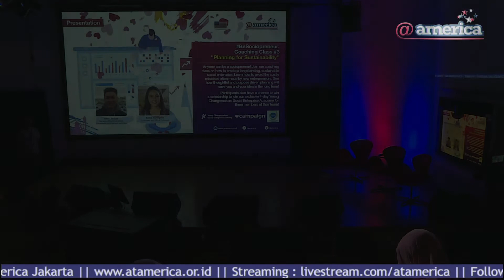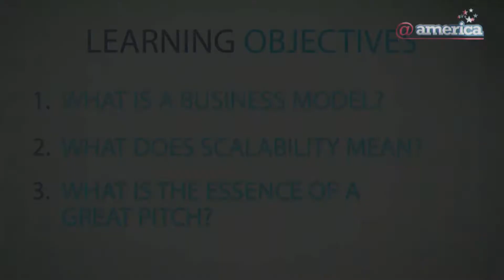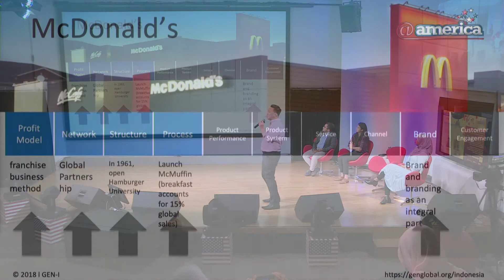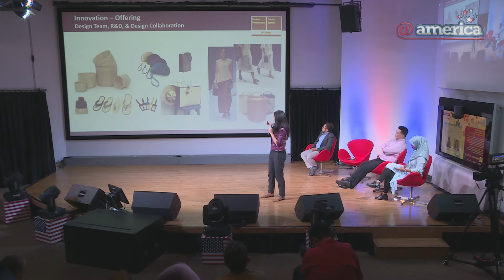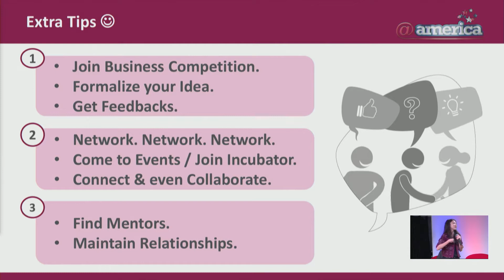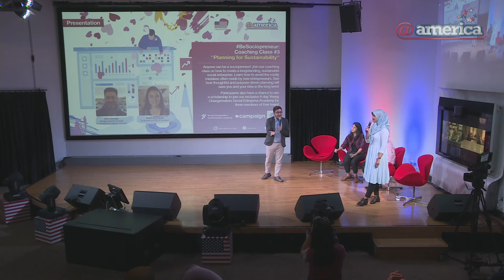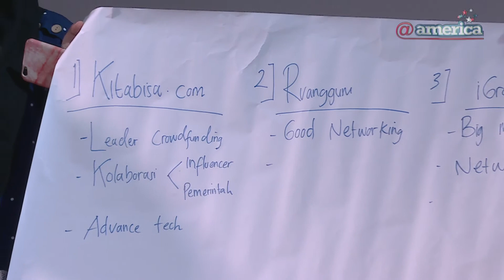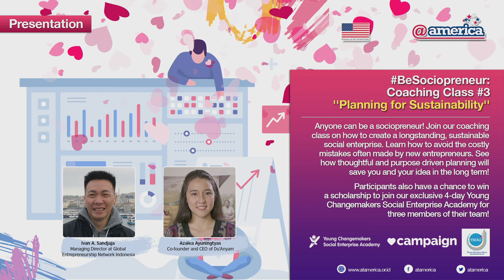BeSociopreneur Coaching Class #3: Planning for Sustainability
Pada kesempatan ketiga coaching class BeSociopreneur ini, tim BeSociopreneur menghadirkan Azalea Ayuningtyas (Co-Founder dan CEO Du'Anyam) dan Ivan A. Sandjaja (Managing Director Global Entrepreneurship Network). Kedua pembicara membawakan tema "Planning For Sustainability". Seperti biasanya, para peserta diberikan kesempatan untuk melakukan diskusi langsung dalam kelompok, untuk kemudian mendapatkan feedback dari kedua pembicara.

Young Changemakers Social Enterprise (YCSE) Academy sendiri dibangun dengan tujuan meningkatkan menginspirasi pemuda Indonesia serta kemampuan dan kualitas pemuda pelaku usaha sosial (sociopreneur) Indonesia. Program gagasan @america bersama Campaign ini akan dilakukan selama tiga bulan dan terdiri dari sejumlah kegiatan, seperti coaching classes, intensive mentoring, dan diakhiri dengan peluncuran usaha sosial masing-masing peserta.